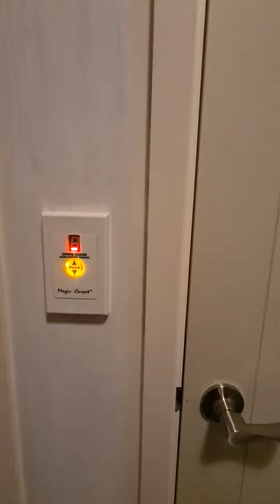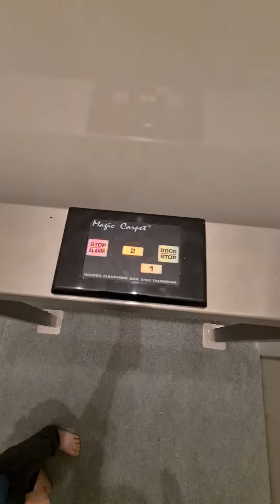Лифт в часном доме. Elevator in a private house.